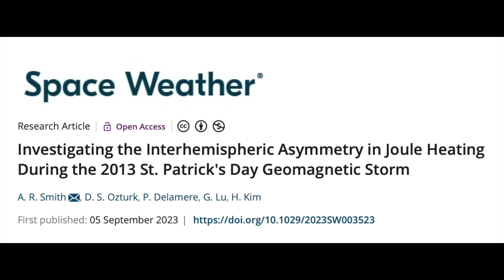Magnetic Spike, Death Toll Surges, Green Sahara | S0 News Sep.10.2023